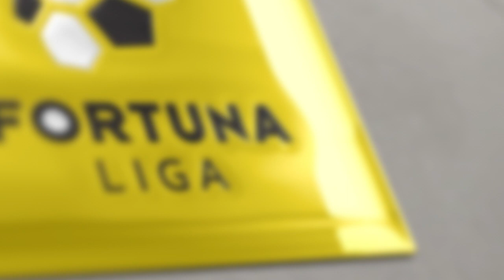Vyber si Gól mesiaca február/marec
Tu je výber 5 najkrajších gólov, ktoré padli v mesiacoch február/marec vo Fortuna lige. Ktorý je podľa vás najkrajší? Hlasujte na